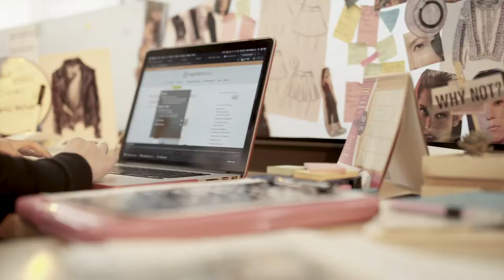UnaVitranaEnCadaPantalla| El comercio electrónico es una posibilidad para tu negocio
✨¡Vender ahora es más fácil, rápido y seguro!✨
Con el ComercioElectrónico puedes dar a conocer tu producto o servicio a más personas y en varios lugares.
Aprovecha esta gran oportunidad.